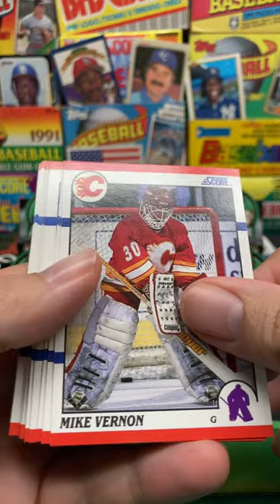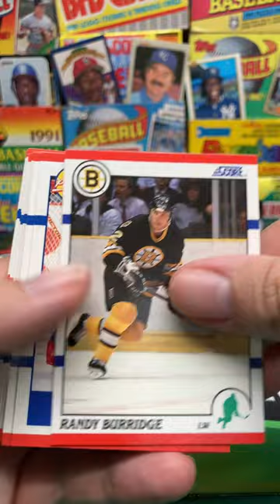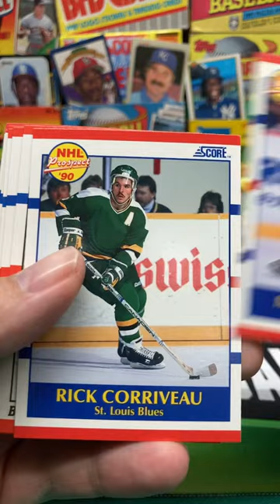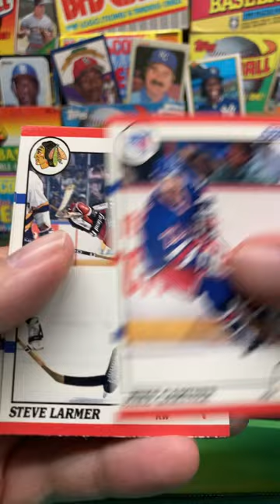1990-91 Score Hockey Pack